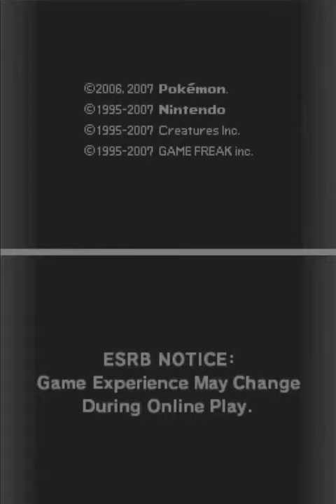Pokémon Diamond Title Screen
The title screen for the classic Pokémon game, Pokémon Diamond
Pokémon Diamond is being played on DeSmuME 0.9.12 to upscale to the game
DeSmuME 0.9.12 Settings:
3D Rendering Engine: OpenGL 3.2
GPU Scaling Factor: 3
GPU Color Depth: 24 bit
Texture Scaling: 4x
Multisampling Antialiasing: 8x
My PC Specs:
CPU: Ryzen 5 3600
GPU: AMD Radeon RX 5500 XT 8GB
Ram: 16GB